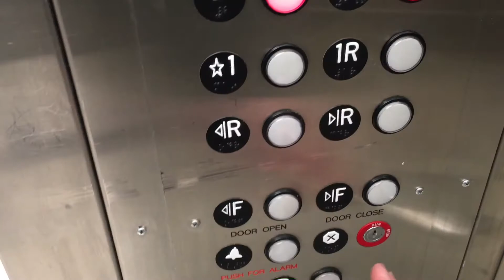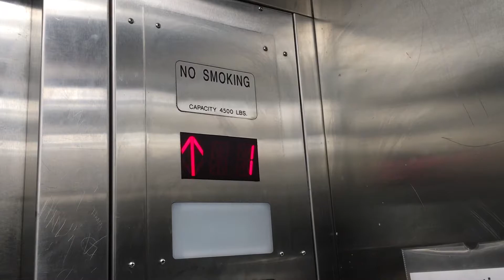MontgomeryKONE Escalators & Elevator - Ross - Pasadena, CA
Typical for Ross, a beaten up elevator and seasoned escalators.